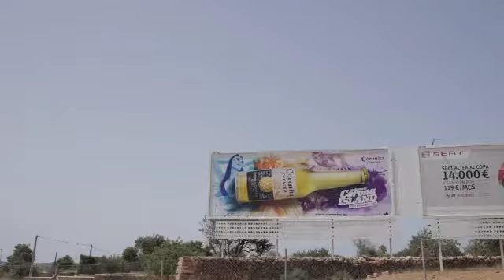Corona Island 2012: Last chance party at XL Beach Club, Dubai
Party at XL Beach Club - Dubai Thursday, November 29th for the last chance to WIN the chance to the Corona Island 2012 event.